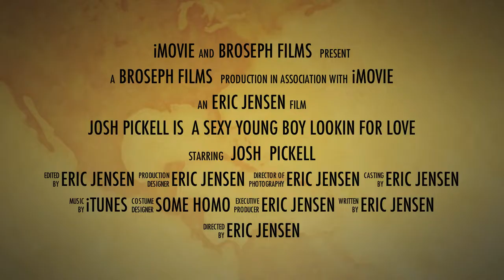Josh Pickell - OFFICIAL Trailer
The OFFICIAL trailer for, "Josh Pickell". Coming this Summer